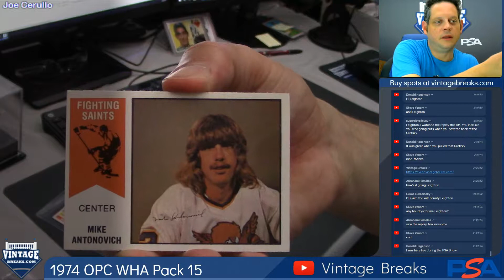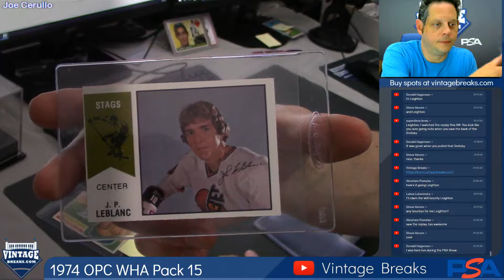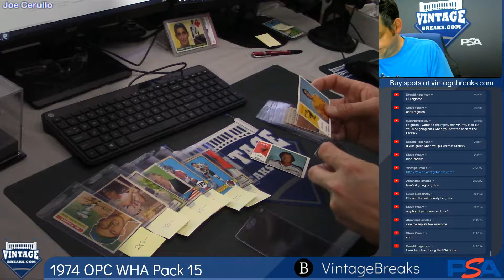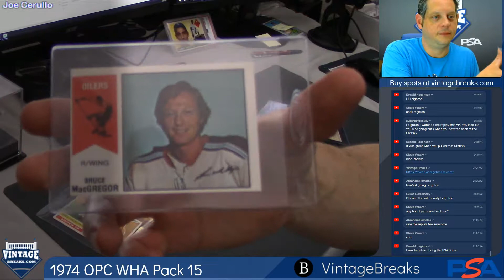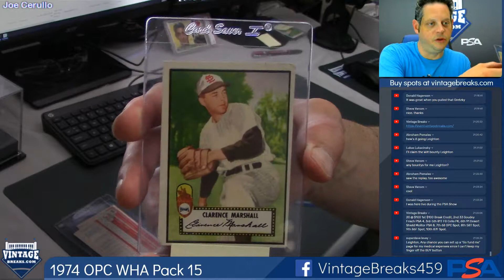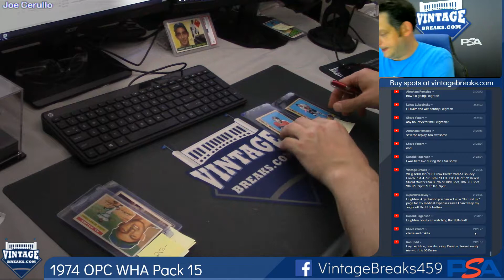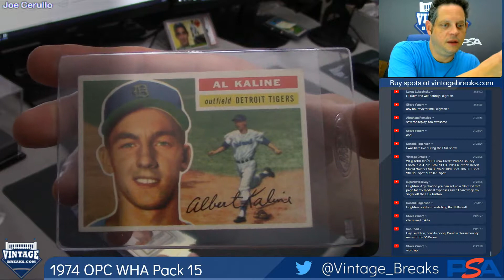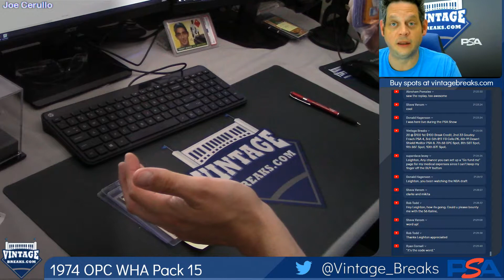06-20-2019 1974 O-Pee-Chee Hockey WHA Pack 15 Break Opening Video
1974 O-Pee-Chee Hockey WHA Pack 15 Break Opening Video